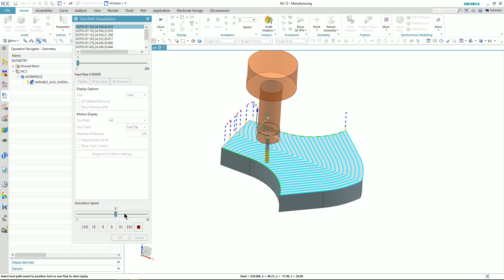39- VARIABLE GUIDING CURVE CONSTANT OFFSET - NX EĞİTİM VİDEOLARI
Variable Guiding Curve hem duvar hem taban finish operasyonu-Offset Curve özelliginin anlatıldığı videomuzu izleyebilirsiniz.